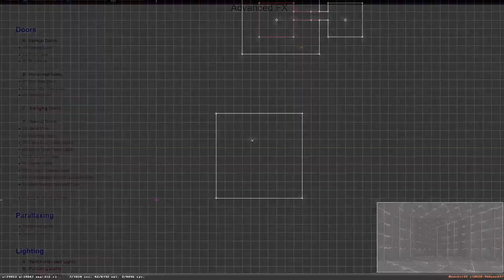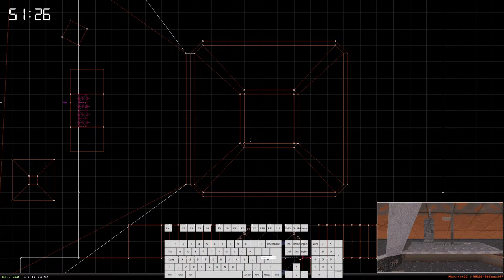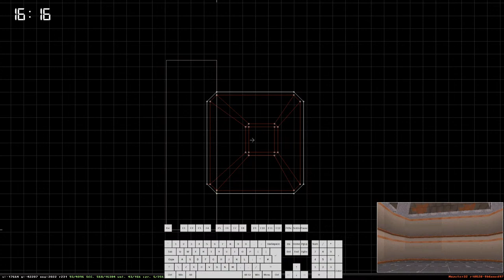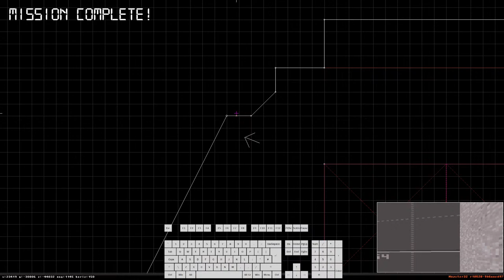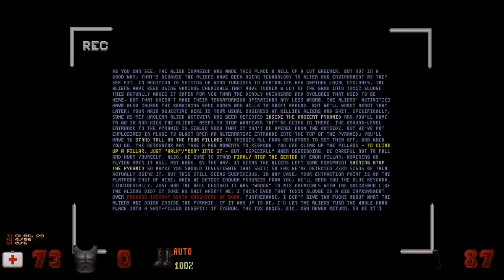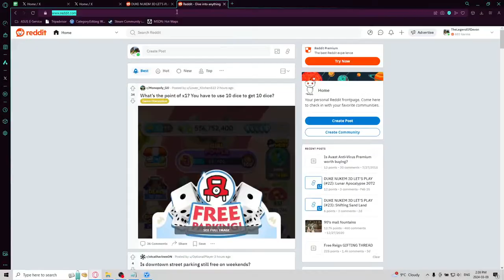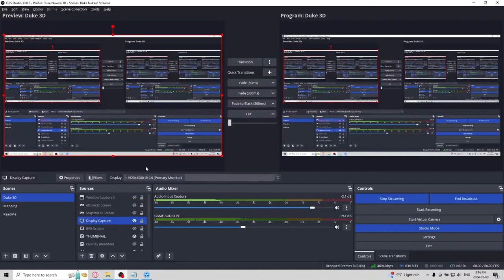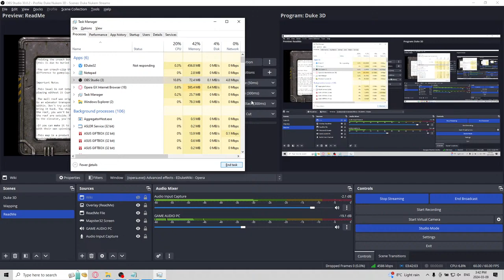DUKE NUKEM 3D USER MAP (#23): Shifting Sand Land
We work on our 90's mall level for another hour in Mapster32, the included level editor with eDuke32, the source port of choice for this channel. Fleshed out the food court, not a ton of progress, might need to pre-plan some more for next stream.

We return to the world of Super Mario 64 with ToiletDuke64's newest entry into his recreation of another zone in Duke Nukem 3D with 2024's Shifting Sand Land! We've covered all of the entries in this series so far and they've captured the look of it's Nintendo 64 inspiration, while still retaining that Duke gameplay. From a technical aspect, ToiletDuck64's use of True-Room-Over-Room (TROR) to pull it off shows a great understanding and control of the Mapster32 level editor, which makes this an exciting level to check out.

We also run into some tech issues cutting the stream short, but we did get through the featured content.

What we do in these streams is showcase user created content to show what kind of passion and creativity this niche community has crafted to show others what Duke Nukem 3D has to offer for any Retro Boom Shooter FPS lovers, or even old Duke Fans (like myself) who may have not dipped their toes into the user content world. Additionally, we take a look at how these 2.5D games create their 3D world from a level design perspective as I try to learn from those who came before me since I'm currently making a map of my own for Duke Nukem 3D using Mapster32, the included level editor for eDuke32.

0:00:00 - Start
0:02:25 - Hello Everyone
0:16:00 - Mapster32: Previously On...
0:27:00 - Mapster32: Hour of Building
1:31:11 - Mapster32: In-Game Preview
1:41:11 - Stream Break
2:07:05 - ReadMe: Shifting Sand Land
2:13:28 - Shifting Sand Land (2024)
2:21:06 - Mission Objective
2:25:46 - Secret: 1 of 6
2:27:04 - Enemy Log: 1 of 2
2:33:24 - Secret: 2 of 6
2:35:15 - Build Engine Explosions
2:37:40 - TROR Galore
2:43:27 - Secret: 3 of 6
2:50:49 - Secret: 4 of 6
2:52:12 - Yellow Keycard
3:04:44 - Yellow Keypad
3:05:50 - Blue Keycard
3:06:16 - Enemy Log: 2 of 2
3:08:58 - Secret: 5 of 6
3:12:11 - Secret: 6 of 6
3:13:58 - Red Keycard
3:14:22 - Red Keypad
3:15:31 - Blue Keypad
3:17:56 - NoClip: Shifting Sand Land
3:24:00 - Exploring User Maps
3:30:10 - ReadMe: DukeMall
3:33:58 - Tech Issues (Stream End)